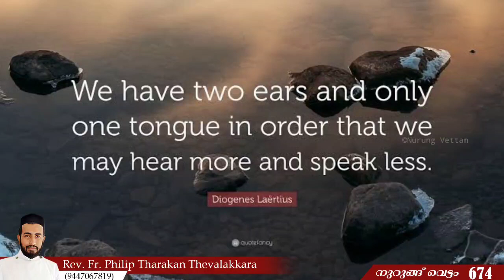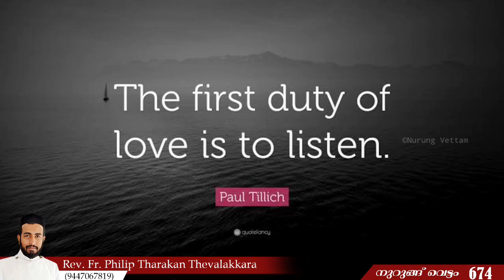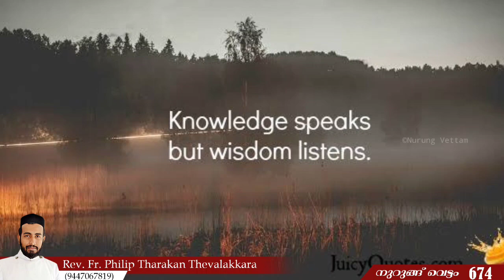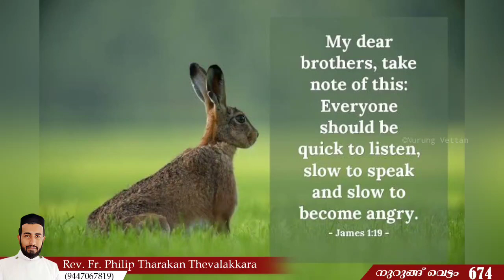കേൾക്കാതെ പോകരുതേ | Nurung Vettam 674 | Rev.Fr.Philip Tharakan Thevalakkara